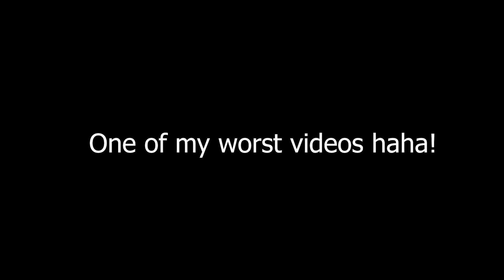How People Got Billions With A Simple Exploit | Roblox Vehicle Simulator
Me Me Big Boy